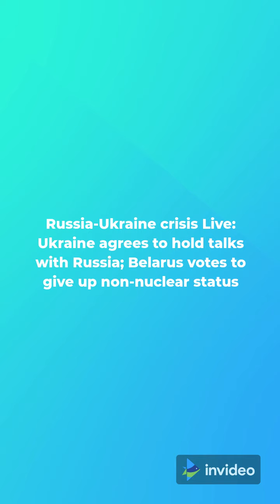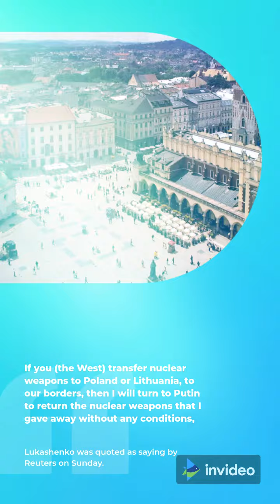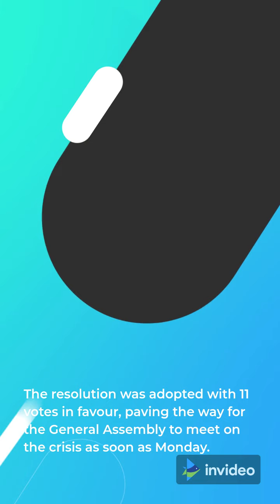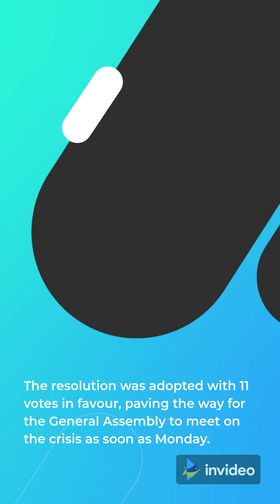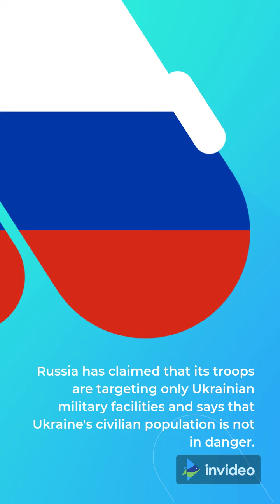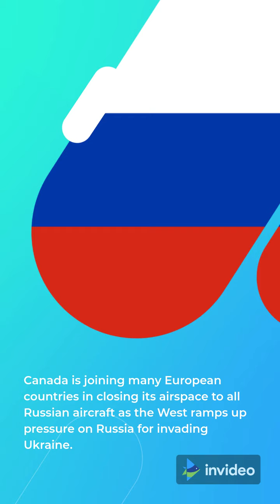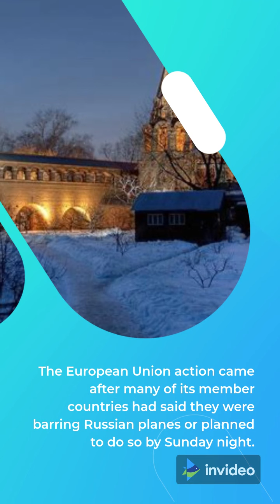Ukraine agrees to hold talks with Russia; Belarus votes to give up non-nuclear status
Sources:-